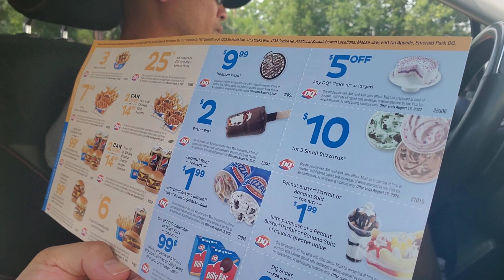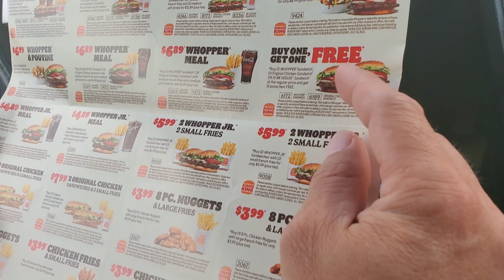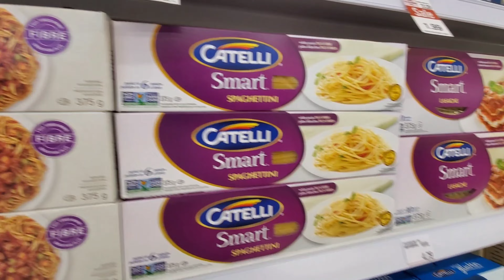TIPID TIPS PARA SA MGA BAGONG DATING DITO SA CANADA | BUHAY CANADA 🇨🇦 ALIT FAMILY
Ilan lang po eto sa mga paraan para makatipid tayo dito sa Canada...

📌 antay antay lang tayo ng mga naka-sale na mga items lalo na sa groceries (madalas may sale sa mga grocery stores dito) at kung bibili ng mga gamit lalo na kitchen stuff, madalas ang sale sa Canadian Tire... hingi din tayo ng PC Optimum Card sa cashier ng Shoppers Drug Mart para makaipon tayo ng points na pede natin pambayad sa mga groceries natin...for sure malaki po talaga ang matitipid natin at syempre yung mga coupons na nilalagay sa mga mail box natin (nandun ang mga promos ng mga food chains) yun ang pede nating gamitin para makakabili tayo ng mga discounted na mga foods lalo na mga pang meryenda...

Sana ang video na 'to somehow makatulong sa mga baguhan at papunta dito...

❤️ALIT FAMILY